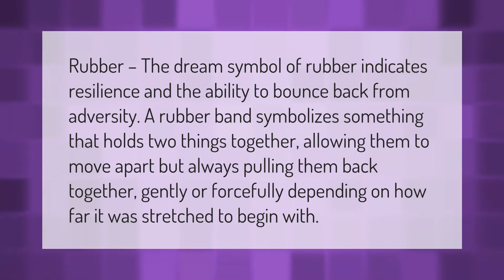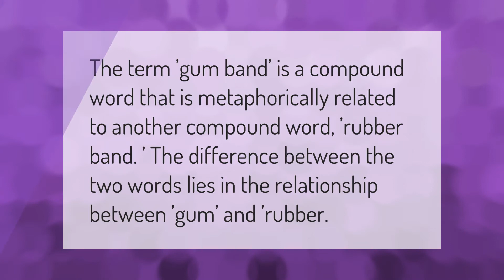What does a rubber band symbolize?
00:00 - What does a rubber band symbolize?
00:38 - What happens when you stretch a rubber band?
01:00 - Is rubber band a compound word?
01:27 - Is it bad to wear a rubber band on your wrist?

Laura S. Harris (2021, February 2.) What does a rubber band symbolize?
    AskAbout.video/articles/What-does-a-rubber-band-symbolize-216901